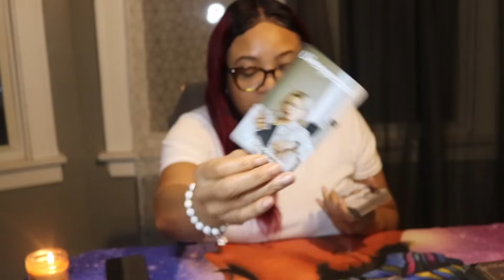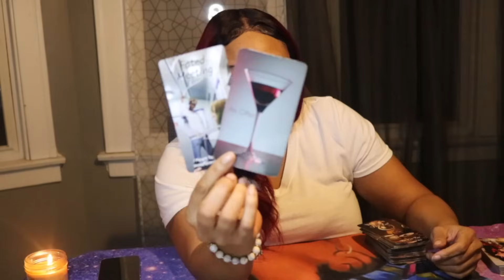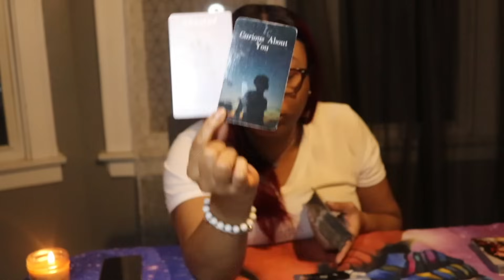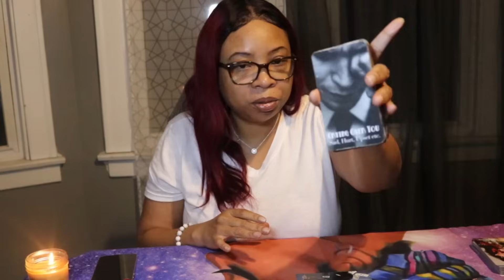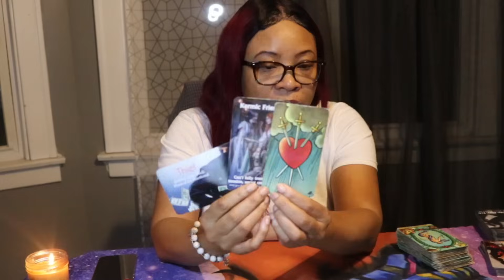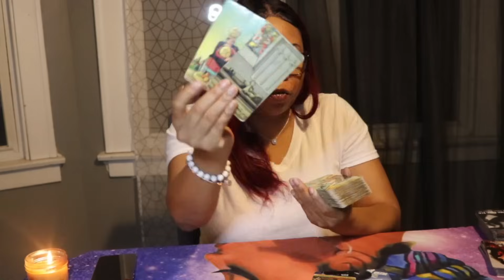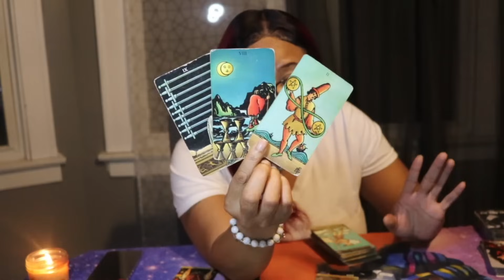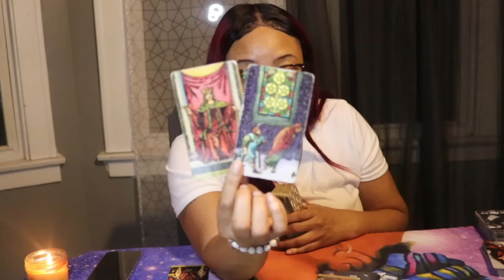Pisces ♓️ Unfinished Business‼️A FATED MEETING and OFFER‼️Taking a RISK and making a MOVE⚖️JUSTICE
For Candles 🕯️or bracelet’s contact